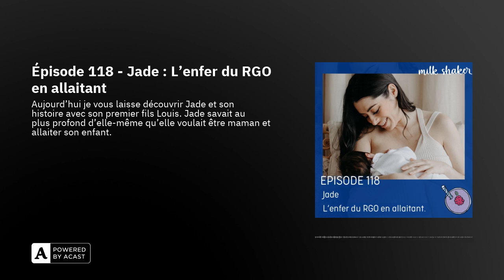Épisode 118 - Jade : L'enfer du RGO en allaitant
Aujourd’hui je vous laisse découvrir Jade et son histoire avec son premier fils Louis. Jade savait au plus profond d’elle-même qu’elle voulait être maman et allaiter son enfant.

C’était une certitude, un désir nourri par sa conviction que l’allaitement est le meilleur choix et aussi par la transmission naturelle de sa mère, dont les souvenirs sont restés gravés en elle, malgré son départ précipité.

Et puis après une grossesse difficile, il y a ce bébé qui arrive et qui est inconfortable, douloureux, voire très douloureux pendant et après les tétées…

Et les difficultés qui vont avec pour comprendre ce qu’il a et le soulager.

Alors quand votre bébé souffre de reflux gastro-œsophagien : le RGO pathologique, que les médicaments aident mais ne règlent pas tout, que la cause n’est pas élucidée… Les jours qui passent, se suivent, et peuvent parfois difficilement se ressembler : portage, surdodo, téter, marcher et recommencer jour et nuit en attendant qu’il aille mieux.

Et comment ne pas incriminer l’allaitement quand les repas se passent mal et votre enfant souffre dès que vous nourrissez ?

 Jade et son conjoint ont traversé l’enfer de voir leur bébé souffrir sans trouver de solution parfaite pour le soulager.

Mais son désir d’allaiter était bien présent, qu’importe ce qu’on lui disait. Alors elle a tenu bon longtemps, au sein, en tire-allaitant, en donnant des médicaments, en portant et en s’épuisant parfois mais aimant toujours.

Vous avez découvrir le récit d’une Maman qui comme tant d’autres a beaucoup donné pour continuer d’offrir ce qu’elle considérait être le meilleur pour son bébé.

Je vous souhaite une belle écoute.

Charlotte